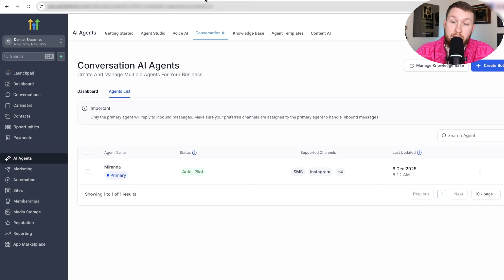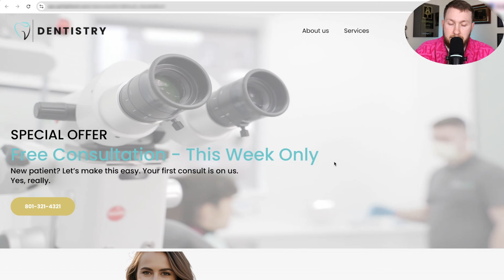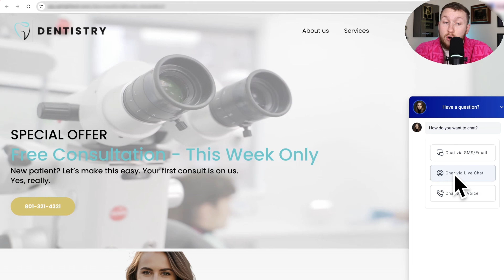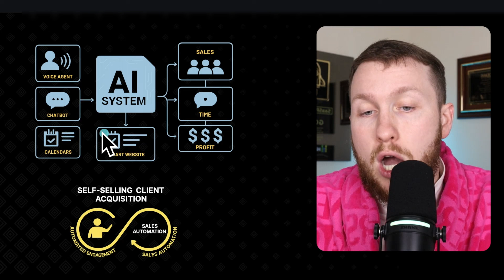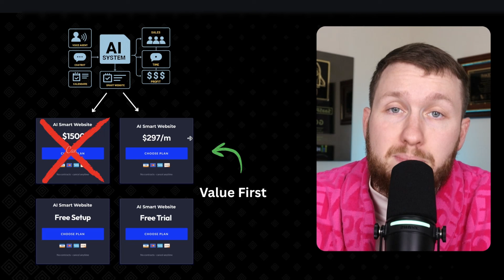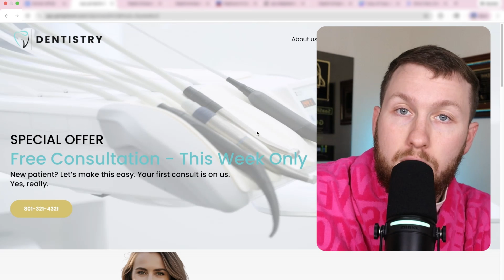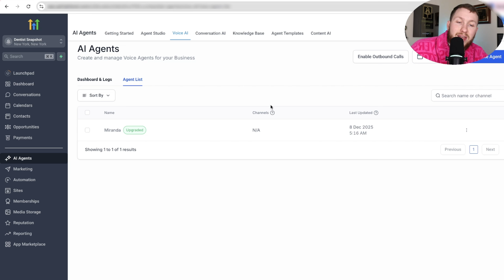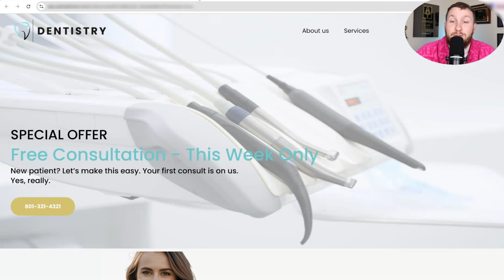Why Local Businesses Aren’t Buying Your AI - And How to Fix It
--- Snapshot is in the community along with over $15,000 other bonuses ---

00:00 Introduction: Selling AI to Local Businesses
00:16 Introducing the Self-Selling AI Demo
00:32 Features of the AI Demo
00:53 Proving Credibility and Offering Free Resources
01:38 How the AI Demo Works
02:44 Live Demo: AI Voice Agent in Action
04:57 The Instant Pain Point Method
10:14 Setting Up the AI Demo in Under 3 Minutes
12:48 Conclusion and Next Steps